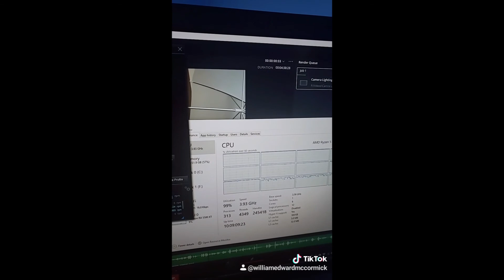I started captioning my videos Will I keep that up?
My video on Lighting